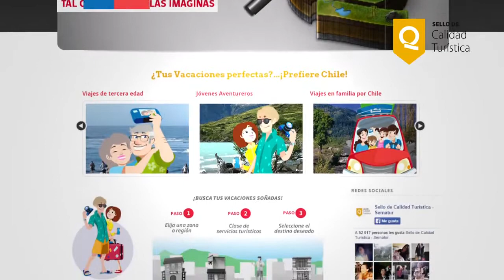Animación tusmejoresvacaciones.cl SERNATUR 1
Animado en After Efects